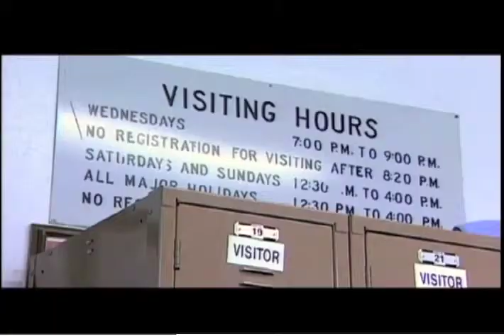Trailer (TRT 1:34) for Len & Pens: Art in an Unexpected Place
Trailer (TRT: 1:34) for the award-winning documentary "Lens & Pens: Art in an Unexpected Place"

Trailer and Documentary written and produced by Deborah J. Schull.

SYNOPSIS & CRITICAL RESPONSE BELOW

TO download a Press Kit, order a DVD, and contact Deborah J. Schull.

CRITICAL RESPONSE AND SUMMARY OF FILM BELOW

In 2010 Lens & Pens has won a Telly Award - Bronze, Mental Health America Media Award, Aurora Award - Platinum Best of Show, and Aegis Award - "Winner." The documentary received an Official Nomination at the Action on Film International Film Festival for "Best Political Statement Movie."

LENS & PENS: ART IN AN UNEXPECTED PLACE tells the story of an arts workshop for criminally insane patients at Washington, DC's, historic St. Elizabeths Hospital, and its profound impact on three participants. The documentary aired twice on PBS in December 2009 and appeared at the "New York City Mental Health Film Festival" and the "Our City Film Festival" in Washington, DC.

The Lens & Pens, Brushes, & Friends Program at St. Elizabeths Hospital was founded by Ed Washington. The film features Ed, the three volunteers teaching poetry, photography, and painting (Maureen Jais-Mick, Joy Jones, and Kate DiCiccio, respectively), and three workshop participants: Ronnie Crooks (now back in the community), Pamela Thomas (also back in the community), and Kevin McCain, at St. Elizabeths.

Dawne Langford edited the film. Cody Cox was Supervising Producer. Jennifer Lawson, general manager of WHUT-TV at Howard University, Washington, DC, had the idea for the film.

Deborah J. Schull wrote and produced the film. She is a writer, producer, instructional designer, and attorney.

The documentary was funded in part by a grant from the DC Commission on the Arts and Humanities, an agency funded in part by the National Endowment for the Arts.
Category: